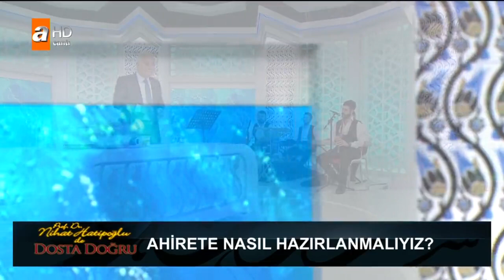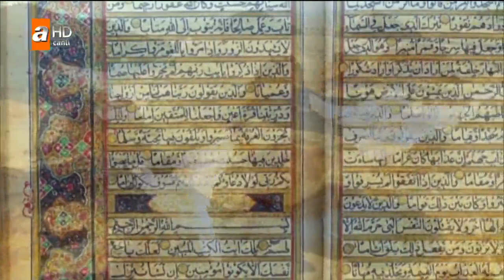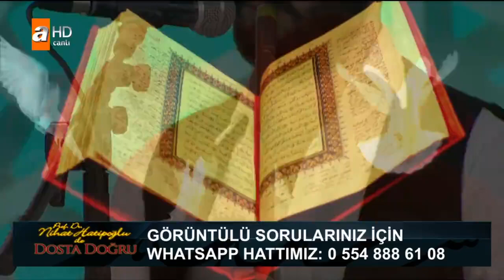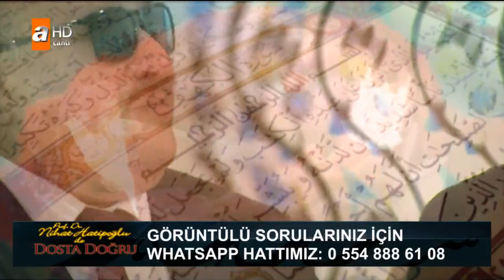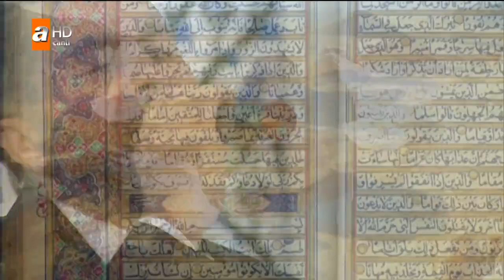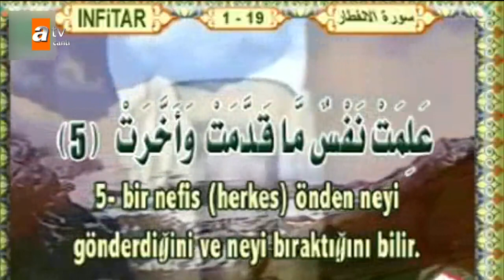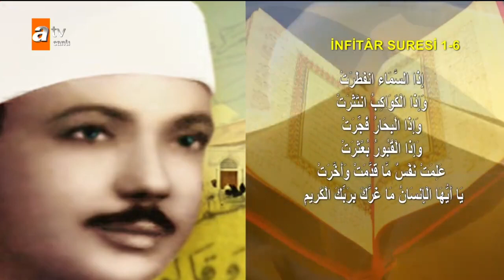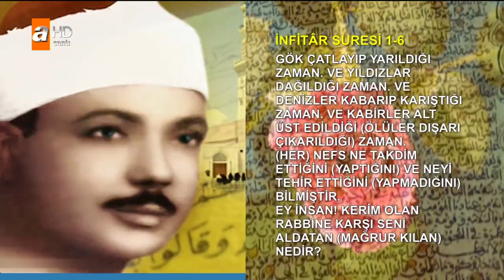Nihat Hatipoğlu ile Dosta Doğru - 14 Eylül 2017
Nihat Hatipoğlu İle Dosta Doğru 195. Bölüm

Peygamber Efendimizin ve Ehli Beytinin hayatından hikâyeler...

Prof. Dr. Nihat Hatipoğlu ile Dosta Doğru sezon boyunca izleyicilerine, Peygamber Efendimizin ve Ehli Beyti'nin hayatından çok özel, çarpıcı hikâyeleri paylaşmaya ve peygamberler tarihinden o döneme ait olaylarla ilgili bilgiler devam vermeye ediyor.

Bu haftaki programında ise,

Tövbe namazı nasıl kılınır?

Tövbede ısrarcı olunur mu?

Tövbesini bozan ne yapmalı?

Her akşam okunması tavsiye edilen zikirler hangileridir?

Peygamber Efendimiz yatmadan önce mutlaka neleri yapardı?